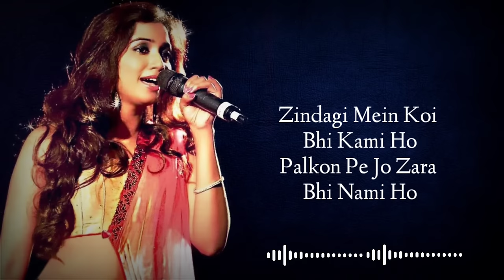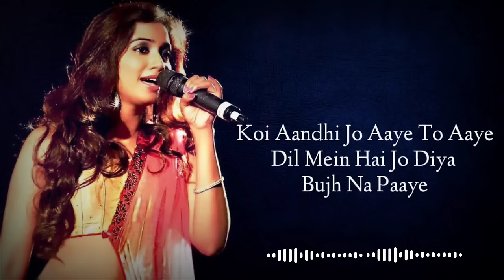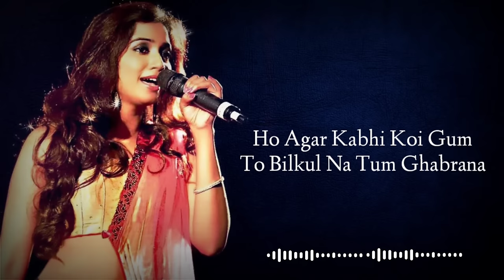Ta Ra Ra Ra Rum TaRaRumPum (Lyrics) Shreya Ghoshal || Vishal & Shekhar || Javed Akhtar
Song: Ta Ra Ra Ra Rum TaRaRumPum
Lyrics: Javed Akhtar
Directed By: Siddharth Anand
Produced By: Aditya Chopra
Starring: Saif Ali Khan, Rani Mukerji, Jaaved Jaafery

Lyrics

Ho agar kabhi koi gum

To bilkul na tum ghabrana

Ta ra ra ra rum tararumpum

Bas rehe yakin yeh tumko

Kushiyon ko to hai aana

Raat hai to savera bhi hoga

Hai Safar to basera bhi hoga

Gum ke aage muskurake

Gaye hummm

Zindagi mein koi bhi kami ho

Palkon pe jo zara bhi nami ho

Asun na bahana tum

Dukh na uthana tum

Har na jana duniya se

Darna kabhi na tum

Rehna na gumsum

Has ke batana duniya se

Aayenge phir se din khushiyon ke

Badlega yeh mausam

Koi aandhi jo aaye to aaye

Dil mein hai jo diya bujh na paaye

Kali kali raatein ho

Chahe jaise baatein ho

Humko hai chalte rehna

Jo bhi aaye muskhil

Dare nahi kabhi dil

Apna to hai yeh kehna

Lamhe bhar to chaai ghata to

Dhoop naa ho madhaam

Gaye hummm